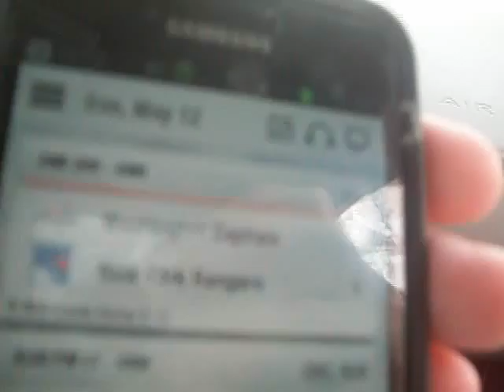Rangers win!! - End of game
1-0 over the Caps, series is now 3-3. Next game is Monday, not Tuesday. 5/12/13.